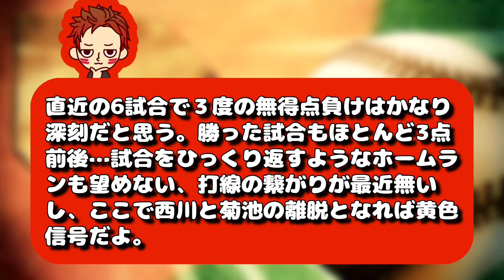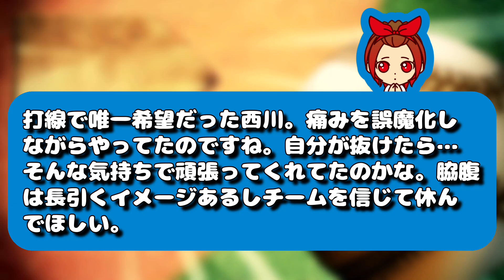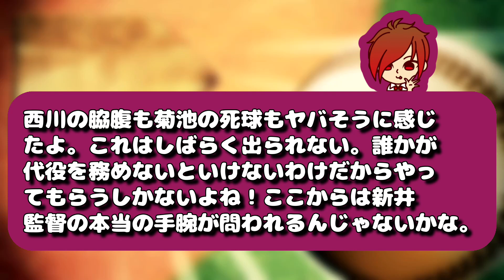【なんで…】新井カープはここで終わってしまうのか…【2023年】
【クレジット】
・VOICEVOX
・VOICEVOX:春日部つむぎ
・VOICEVOX:ちび式じい
・VOICEVOX: 玄野武宏
・VOICEVOX:ずんだもん
・VOICEVOX: 白上虎太郎
・VOICEVOX:波音リツ